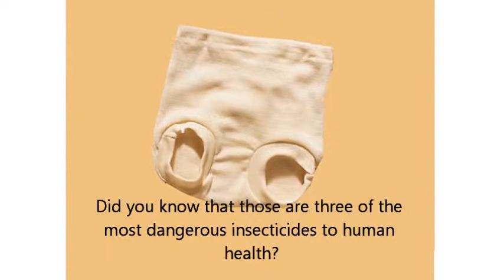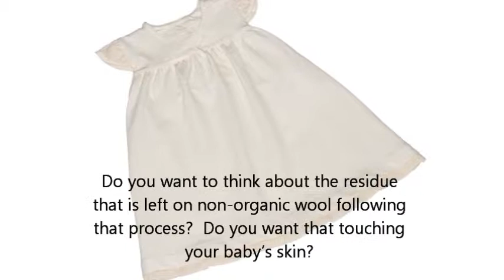Why buy organic baby clothes?